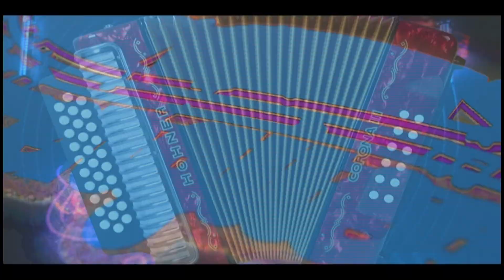MENEO LA VOZ Swing millonario